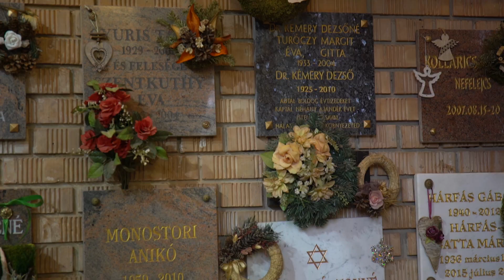Megbékélés Békásmegyeren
Iványi Gábornál jártunk látogatóban a békásmegyeri Megbékélés Házában,
Megbékélés Háza Alapítvány
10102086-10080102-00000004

Békásmegyeri Gyülekezete
1039 Békásmegyer, Királyok útja 297.

Óbudai Anziksz: kulturális magazin, nem csak óbudaiaknak.

Az óbudai lokálpatriotizmus él és virul, de nem szűkítjük a mondanivalónkat a kerülethatárokkal: kortárs írók, költők, festőművészek alkotásainak közlésével, bemutatásával magazinunk országos érdeklődésre tarthat számot. A lapban szerepel irodalom, zene, képzőművészet, sport, gasztronómia, mindemellett megszólalnak neves helybéliek, és olyan óbudaiak is, akik, bár nem híresek, viszont fontosak és érdekesek.

Az Óbudai Anziksz létrejöttének egyik oka és célja az volt, hogy bemutassa milyen összetett, érdekes és színes a városrész több ezer éves történelme, természeti és épített környezete, az itt zajló művészeti, kulturális és hétköznapi élet. A lapban szerepel irodalom, zene, képzőművészet, sport, megszólalnak neves helybéliek, és olyan óbudaiak is, akik, bár nem híresek, viszont fontosak és érdekesek.  A cikkek elkészítésére felkért neves szerzők és fotósok névsora, munkájuk színvonala is azt a törekvésünket fejezi ki, hogy igényes, színes és érdekes kulturális magazint nyújtsunk át az olvasóknak.

Az óbudai lokálpatriotizmus él és virul, legfeljebb egymástól elszigetelten élik meg az emberek. A III. kerületben lehetőség nyílik arra, akár egy ilyen magazin segítségével is, hogy az elszigeteltség feloldódhasson.

Olyan kulturális élet veszi körül az óbudaiakat, mely nem szétválaszt, hanem összeköt. Szándékaink szerint ezt a köteléket erősíti az Óbudai Anziksz is.
0 hozzászólás